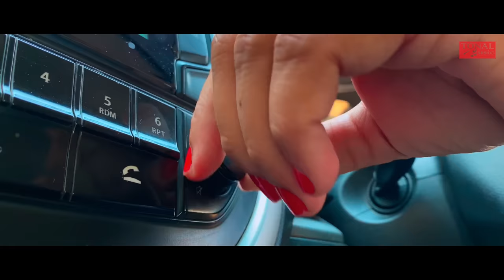Lambi Lambi Chhori : Pardeep Boora | Pooja Hooda | Ashoka Deswal | Parul Khatri | Haryanvi Song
Gem Tunes Haryanvi & Rao Inderjeet Singh Presents "Lambi Lambi Chhori" Haryanvi Song. Sung by Ashoka Deswal. Starring with Pardeep Boora, Pooja Hooda & Parul Khatri. Music is given by Pinna Music. Lyrics are penned by Ashoka Deswal.

Title Song : Lambi Lambi Chhori (College Aali Chhori)
Starring : Pardeep Boora, Pooja Hooda & Parul Khatri
Singer & Lyrics : Ashoka Deswal
Music Director : Pinna Music
Co-Artist: Ankush,Rahul,Madhu & Mamta
Video By : Team AB
Makeup : Pawan Niyana
Special Thanks : Surya Public School, Sadalpur, Sonali Phoghat, Surender, ManMohan, Ms Gangwa

Song Lyrics  :

Yoon to aave jeans top me
Aaj ke man me aari se
Kurti daaman pehen pehen ke
Hans hans ke batlaari re

Naachan ki bhi hod
Lagaari aapas me

College aali chhori mastaari faagan me
Patli kamar matkaari daman me
Re patli kamar matkaari daman me ho

Jab dhunga ne matkaave se re
Nazar na in te hat
Ya lambi lambi chhori to re
Mere dil me khatki

Setting iste karvedyo
Byah le jaaun bangar me

College aali chori mastaari faagan me

Randya ki in ne load nahi
Re inki party jaari se
Tere barge kalu ne to
Ungali pe nachaari se

Gajban so ke ne gail
Nachaari aangan me